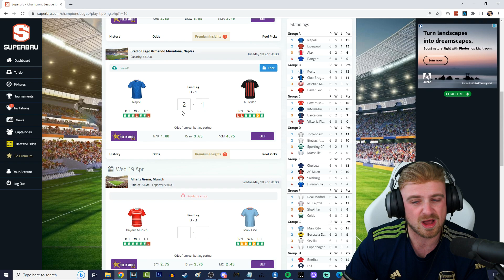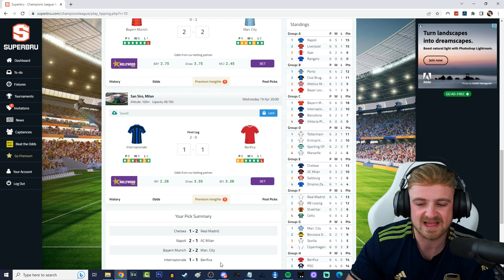CHAMPIONS LEAGUE 2022/23 QUARTER FINAL PREDICTIONS [LEG 2]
It's time to predict the QUARTER FINAL results in the 2022/23 Champions League!

This week's games are:

Chelsea vs Real Madrid 18/4 20:00

Napoli vs AC Milan 18/4 20:00

Bayern Munich vs Man City 19/4 20:00

Inter Milan vs Benfica 19/4 20:00

Premier league top goal scorer predictions
Premier league golden boot predictions
2021/22
ARSENAL CHAMPIONS
NEWCASTLE CHAMPIONS
LIVERPOOL CHAMPIONS
CHELSEA CHAMPIONS
LEEDS CHAMPIONS
LEEDS
NOTTINGHAM FOREST
TOTTENHAM
SPURS
FOOTBALL
SOCCER